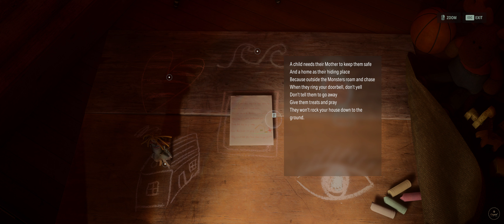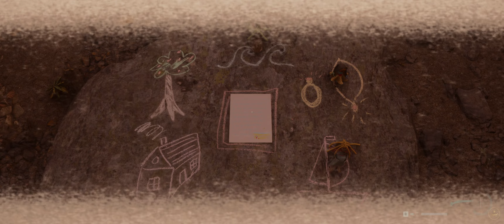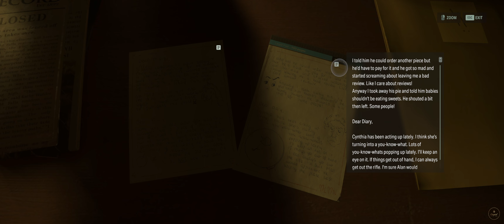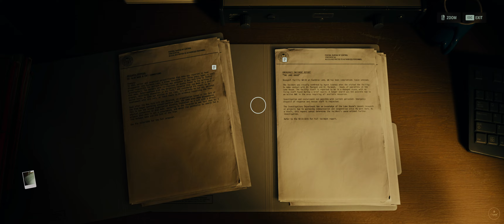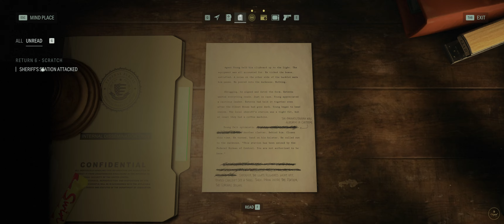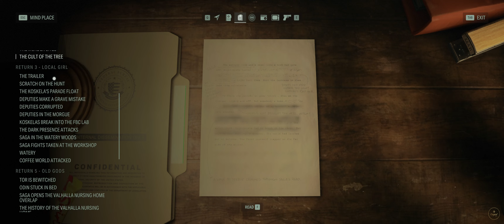𝗔𝗟𝗔𝗡 𝗪𝗔𝗞𝗘 𝗜𝗜 (P.5) - [𝐔𝐖𝟒𝐤 - 𝟕.𝟏]